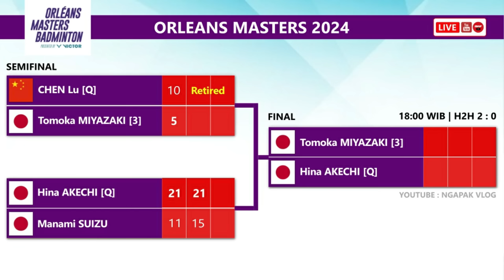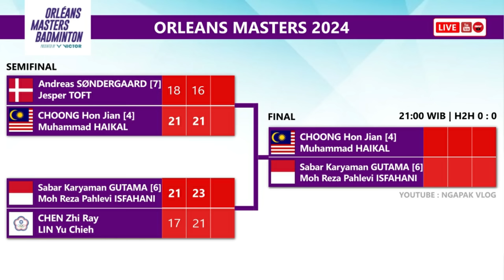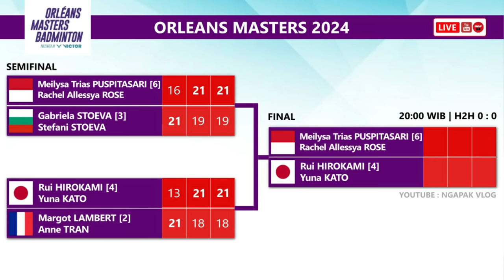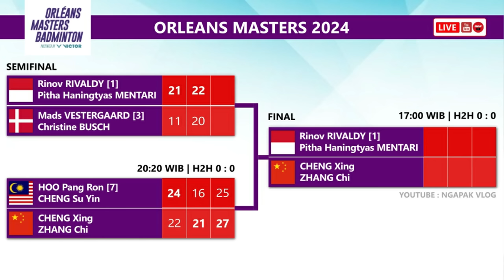Hasil Semifinal & Jadwal Final Orleans Masters 2024 Hari Ini Pukul 17:00 WIB Live BWF TV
Hasil Lengkap Semifinal & Jadwal Final Badminton Orleans Masters 2024 Hari Ini Pukul 17:00 WIB Live Youtube BWF TV. Sabar Karyaman Gutama/ Mohammad Reza Pahlevi Isfahani, Rinov Rivaldy/Pitha Haningtyas Mentari, Meilysa Trias Puspitasari/Rachel Allessya Rose Ke Final